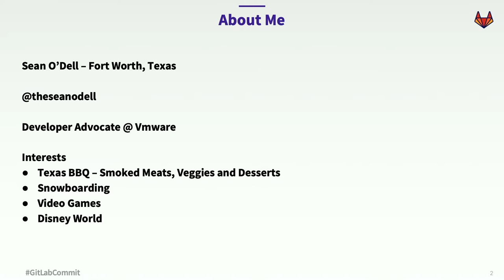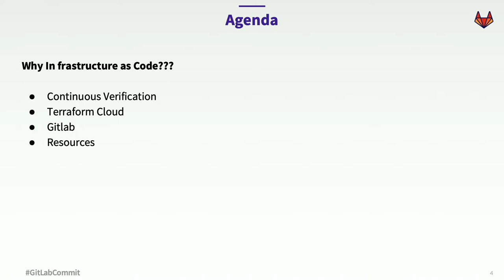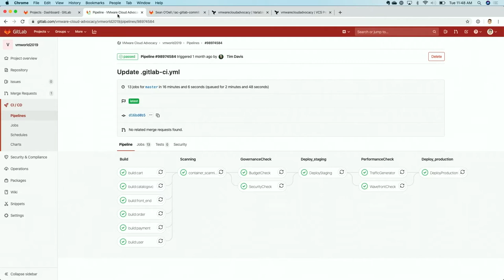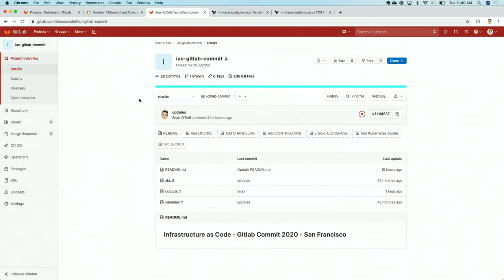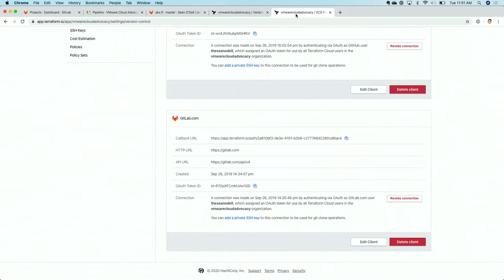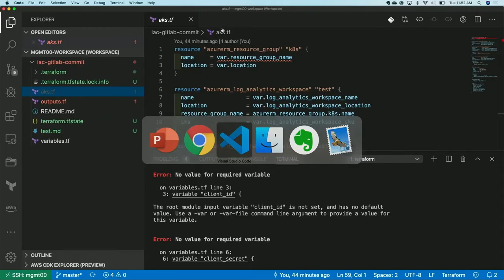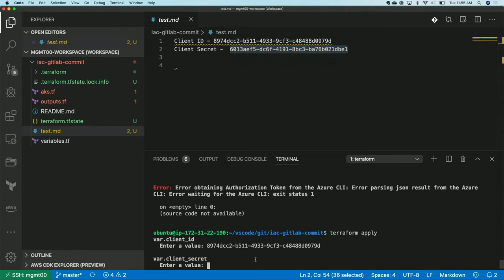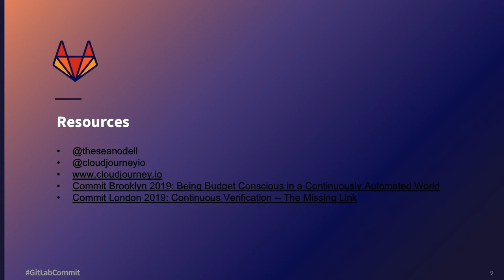Commit San Francisco 2020: Infrastructure as Code IaC with Gitlab and Terraform Cloud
Sean O'Dell, developer advocate at VMware, discusses how GitLab and Terraform have worked well together for some time, but with the Introduction of Terraform Cloud, things have changed. During this 15-minute live coding session, he explains how to use GitLab CI/CD and Terraform Cloud to manage infrastructure as code.